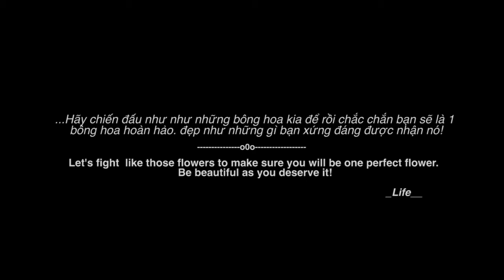Flowers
Những bông hoa??? Vẻ đẹp tinh khiết nhất mà thiên nhiên ban tặng. Nếu nó không nở thì nó sẽ chẳng là một bông hoa và sẽ chả có ai thưởng thức được nó cả! Học với nó luôn luôn là mọi thứ đến trong tự nhiên. Dinh dưỡng từ mẹ đất. Chống chọi với thiên nhiên, với tác động khắc nghiệt bên ngoài để 1 ngày nó trở thành đẹp nhất -- Một bông hoa hoàn hảo. Bạn cũng vậy, Học tiếng anh phải cần nỗ lực của chính bản thân. Nhưng điều cốt yếu bạn phải "Nở" phải "Bung". Học không đơn thuần là ngồi đó chờ đợi cái gì đến rồi đến mà phải BÙNG NỔ như những cánh hoa, phải mở miệng để thay đổi. Học bơi không thể nhờ đọc sách. Khép mình lại sợ hãi người khác cười chê chính là cái nỗi nhục lớn nhất với bản thân bạn và gia đình bạn. Thế giới 7 tỉ người, bạn ở đâu trong số họ, hãy đứng lên ngay ngày hôm nay để thay đổi  và hét lên rằng " I want to change MY LIFE -- I love MYSELF -- I love PEOPLE-- I love my FAMILY- I am the future of VIET NAM" -- tinh thần crazy english. Hãy cùng chúng tôi giúp 30 triệu người Việt Nam học tiếng anh nói tiếng anh, chinh phục nó. Bởi vì crazy english với tôi không đơn thuần là "Học" mà còn là 1 sự trải nghiệm tuyệt vời, con người tôi đã thay đổi khi có phương pháp  thắp lửa niềm tin đúng như cái tên "Crazy English" và sự nỗ lực bền bỉ vươn dậy, chiến đấu như như những bông hoa kia, hướng về mặt trời như những bông hoa hướng dương, tỏa sáng bay xa như bồ công anh để rồi chắc chắn bạn sẽ là 1 bông hoa hoàn hảo. đẹp như những gì bạn xứng đáng được nhận nó bạn của tôi!
Và Một món quà nhỏ tôi dành tặng cho bạn. Những đóa hoa